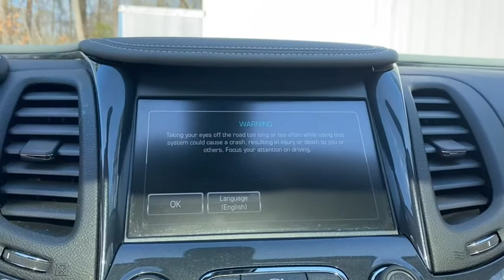2019 Chevrolet Impala Suffolk, Chesapeake, Portsmouth, Norfolk, Virginia Beach, VA 52716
Black Used 2019 Chevrolet Impala available in Suffolk, Virginia at Mike Duman Mitsubishi. Servicing the Chesapeake, Portsmouth, Norfolk, Virginia Beach, VA area.

Unbelievably LOW MILEAGE!  Enjoy years of carefree driving in an affordable full sized sedan.  Balance of factory 3 year/36000 mile bumper - bumper and 5 year/60000 mile powertrain warranty.brbrOdometer is 36230 miles below market average! VA INSPECTION ALL VEHICLES PROFESSIONALLY DETAILED. 2019 Chevrolet Impala LT Gray FWD 6-Speed Automatic Electronic with OverdrivebrbrCall Bobby Kinsey at to schedule a test drive get more information or discuss attractive low rate bank and credit union financing. Mike Duman has been satisfying automotive needs since 1980 and was recognized as the Virginia Independent Quality Dealer of the year. BUY WITH CONFIDENCE! WHY PAY MORE?brbrAwards:br  * 2019 KBB.com 5-Year Cost to Own Awards   * 2019 KBB.com 10 Most Comfortable Cars Under $30000brSatisfying automotive needs since 1980. The Du-Man Can!